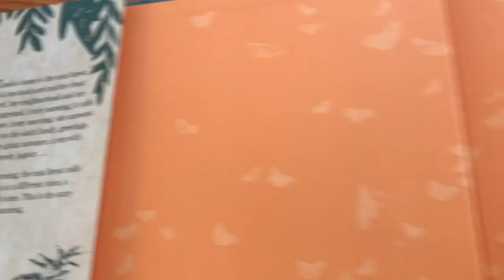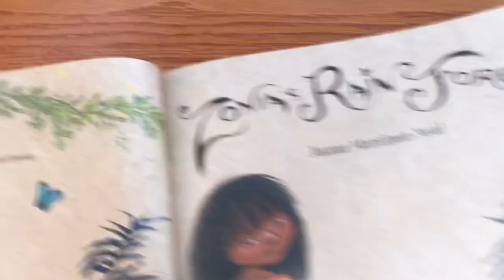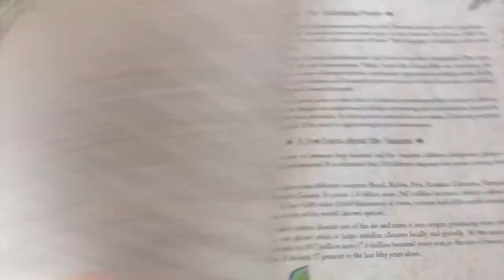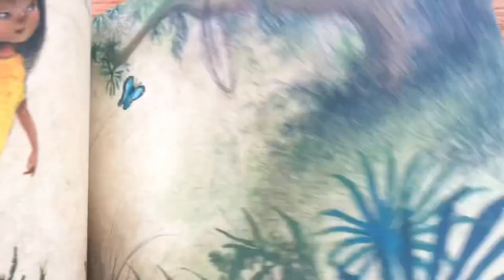Unboxing // Zonia’s Rain Forest picture book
Unboxing // Zonia’s Rain Forest by Juana Martinez-Neal